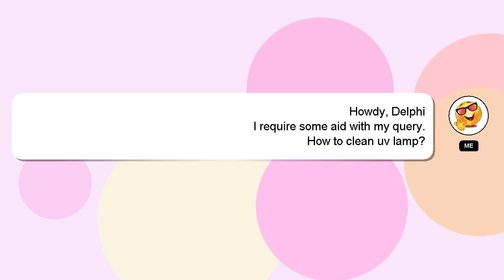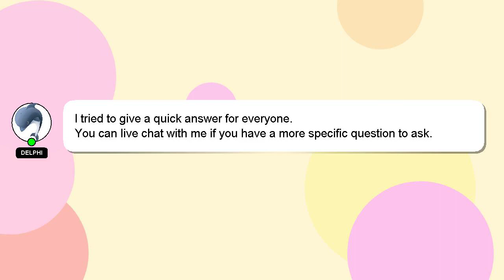How to clean uv lamp?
A brief presentation of myself, Welcome, I'm Delphi. I can assist you in answering your queries. - How to clean uv lamp?

Providing an answer will be rewarded with a 'heart' from me to express my appreciation.

*1 What we are experimenting :*